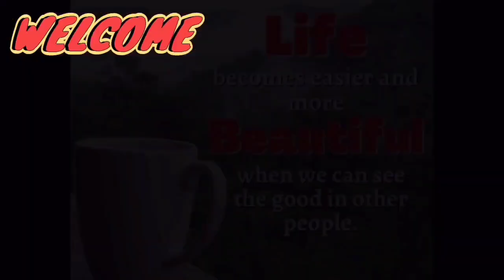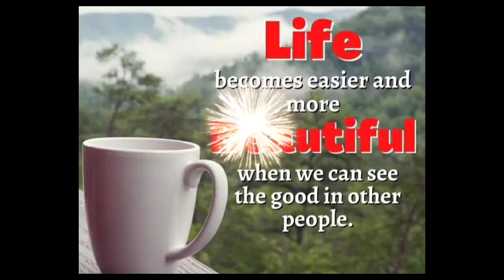HOW ?! TREATMENT HAMMERHEAD SHARK SICK